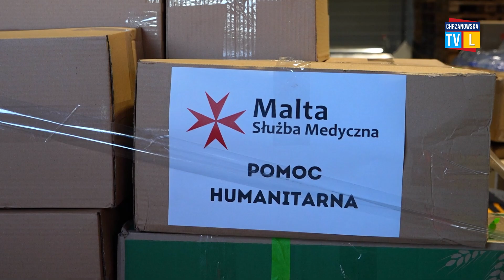Z Chrzanowa wyjechał konwój z pomocą dla powodzian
Konwój z pomocą dla powodzian wyruszył w weekend z Chrzanowa. Zorganizowało go Stowarzyszenie Malta Służba Medyczna oddział Chrzanów przy wsparciu mieszkańców powiatu chrzanowskiego, lokalnych firm, samorządów i strażaków OSP.